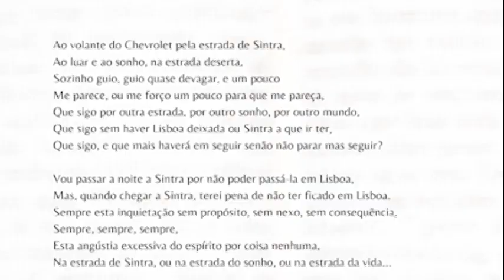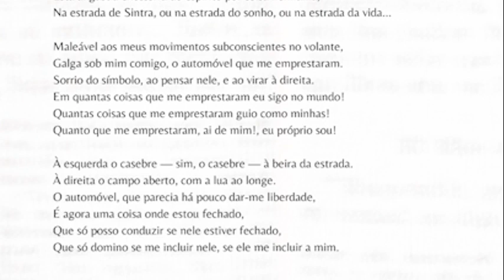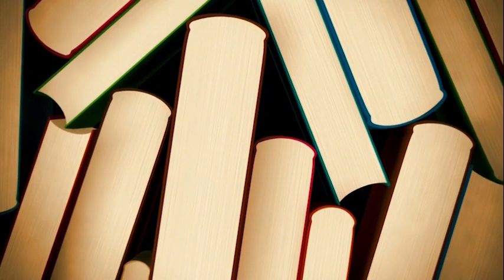Fernando Pessoa-Álvaro de Campos. «Al volante del Chevrolet». «Lo que perdura lo fundan los poetas».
Comentario general del poema de Álvaro de Campos (Fernando Pessoa) "Al volante del Chevrolet por la carretera de Sintra".

(Traducción de César Antonio de Molina)

AL VOLANTE DEL CHEVROLET POR LA CARRETERA DE SINTRA

al luar y al sueño por la carretera desierta,
conduzco a solas, conduzco casi despacio, y un poco
me parece, o me esfuerzo porque un poco me parezca,
que sigo por otra carretera, por otro sueño, por otro mundo,
que sigo sin que haya Lisboa atrás dejada o Sintra a la que llegar,
que sigo, ¿y que más puede haber en seguir sino no parar, proseguir?

Voy a pasar la noche en Sintra por no poder pasarla en Lisboa,
mas cuando llegue a Sintra me apenará no haberme quedado en Lisboa.
Siempre esta inquietud sin propósito, sin nexo, sin consecuencia,
siempre, siempre, siempre
esta desmedida angustia del espíritu por nada
en la carretera de Sintra o en la carretera del sueño o en la carretera de la vida...

Maleable a mis movimientos subconscientes del volante
galopa por debajo de mí conmigo el automóvil prestado.
Sonrío del símbolo al pensarlo, y al girar a la derecha.
¡Con cuántas cosas prestadas voy yendo por el mundo!
¡Cuántas cosas que me prestaron conduzco como mías!

A la izquierda la casucha (sí, casucha), al borde del camino.
A la derecha el campo abierto, con la luna a lo lejos.
El automóvil, que hasta hace poco parecía darme libertad,
es ahora una cosa en donde estoy encerrado,
que sólo puedo conducir si en ella estoy encerrado,
que sólo domino si me incluyo en ella y ella me incluye a mí.

A la izquierda, ya atrás, la casucha modesta, menos que modesta.
Allí la vida debe ser feliz, sólo porque no es la mía.
Si alguien me vio por la ventana soñará: ese sí que es feliz.
Para el niño que atisbaba detrás de los cristales de la ventana de arriba
tal vez yo haya quedado (con el automóvil prestado) como un sueño, como un hada real.
Para la muchacha que al oír el motor miró por la ventana de la cocina,
desde el piso de abajo,
tal vez yo fuese algo así como el principe que hay en todo corazón de muchacha,
y de reojo pegada al cristal me siguiese hasta la curva en que me perdí.

¿Dejo los sueños a mi espalda, o será el automóvil el que los deja?
¿Yo, conductor del automóvil, o el automóvil prestado que conduzco?

En la carretera de Sintra al luar, en la tristeza ante los campos y la noche,
mientras conduzco el Chevrolet prestado desconsoladamente
me pierdo en la carretera futura, me sumo en la distancia que alcanzo,
y en un deseo terrible, súbito, violento, inconcebible,
acelero...
Pero mi corazón quedó en el montón de piedras del que me desvié al verlo sin verlo,
junto a la puerta de la casucha,
mi corazón vacío,
mi corazón insatisfecho,
mi corazón más humano que yo, más exacto que la vida.

En la carretera de Sintra al filo de la medianoche, al luar, al volante,
en la carretera de Sintra, qué cansancio de la propia imaginación,
en la carretera de Sintra, cada vez más cerca de Sintra,
en la carretera de Sintra, cada vez menos cerca de mí...